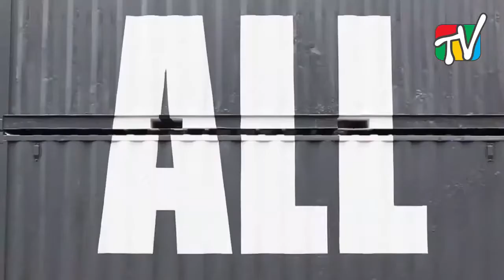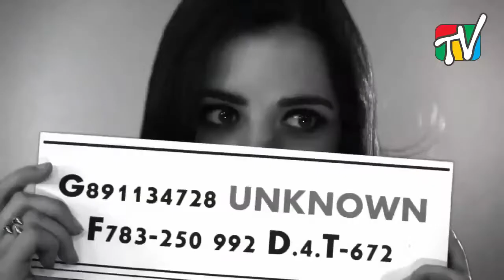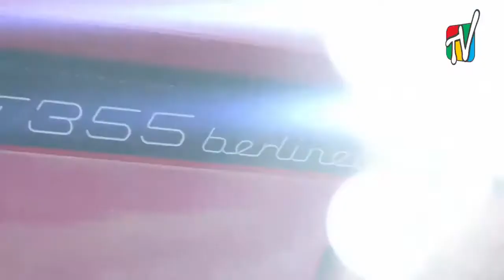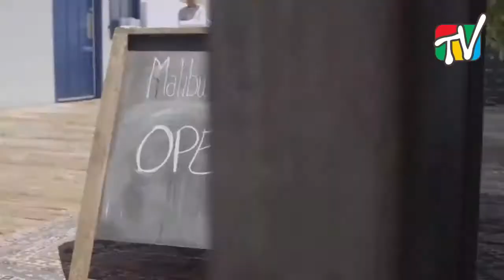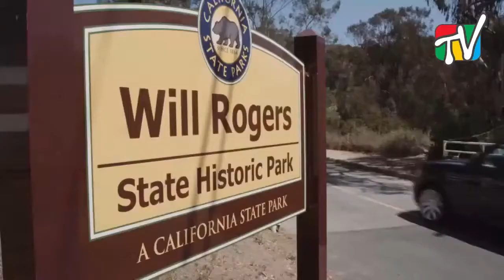Cafe TV | Фоновое видео для ресторанов, кафе, баров | Запись эфира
Используете наше видео в кафе? Мы не против! Делайте это без выплат в РАО/ВОИС. Также на вы можете получить доступ к 5 разным ТВ каналам для бизнеса с 30 часами фонового видео и ежемесячным обновлением за 4000 р/мес на точку.

В случае трансляции этого видео на ТВ в заведении (ресторан, кафе) на территории РФ мы рекомендуем распечатать список авторов музыкальных композиций и лицензию: